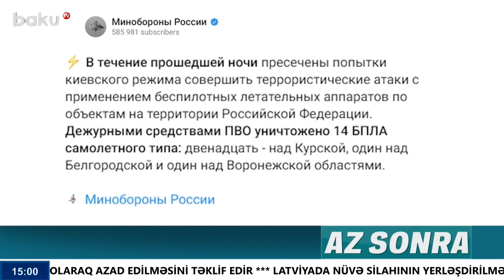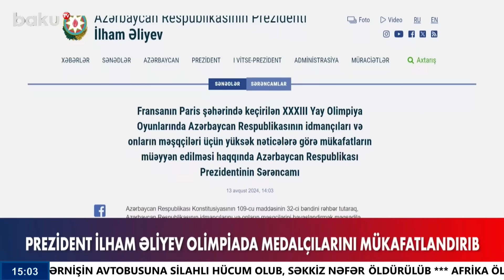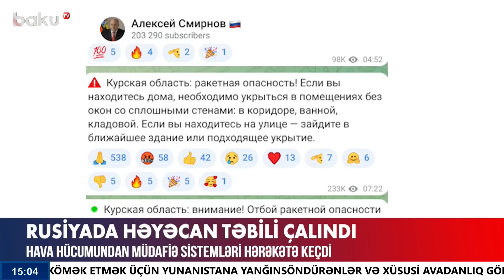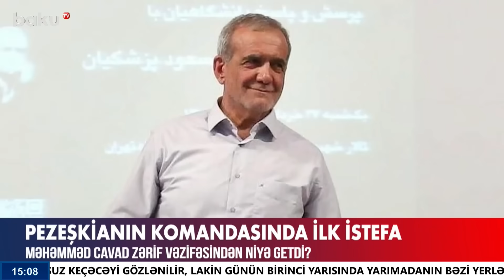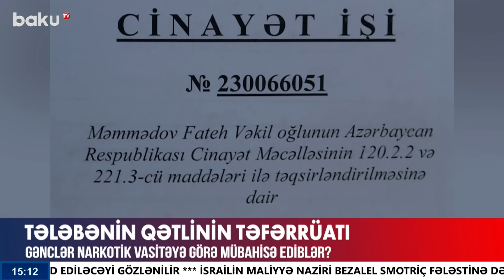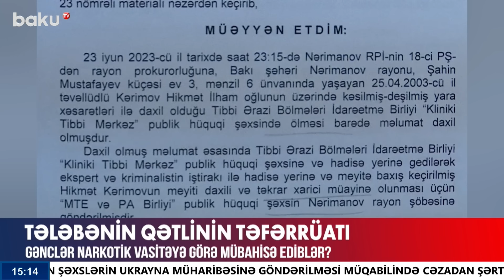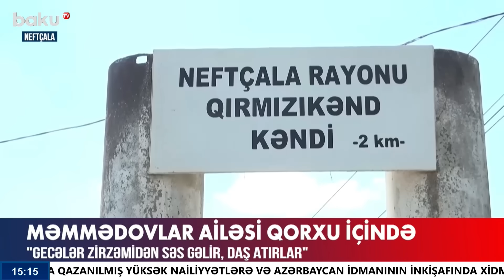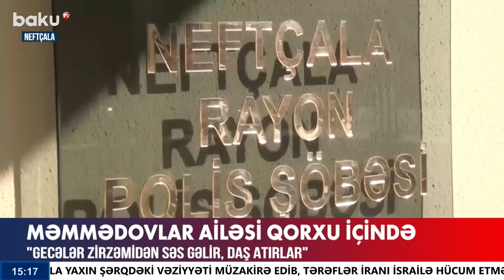Ailə evindən niyə didərgin düşdü?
00:00 - Giriş
01:00 - Azərbaycan milli olimpiya komandasının üzvləri təltif edilib
01:43 - MOK Paris olimpiadasının medalçılarını mükafatlandırıb
02:30 - Prezident İlham Əliyev olimpiada medalçılarını mükafatlandırıb
03:14 - Rusiyada həyəcan təbili çalındı
04:44 - ABŞ Tehrandan şübhələnir
06:20 - Pezeşkianın komandasından ilk istefa
09:51 - Fazil Mustafanı güllələyənlərə ağır cəza verildi
12:05 - Tələbənin qətlinin təfərrüatı
15:01 - Məmmədovlar ailəsi qorxu içində